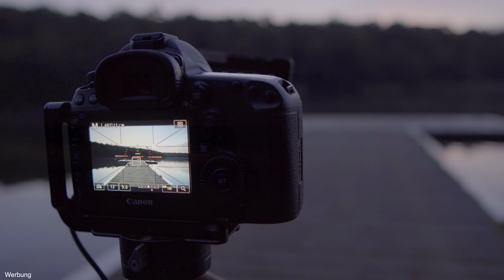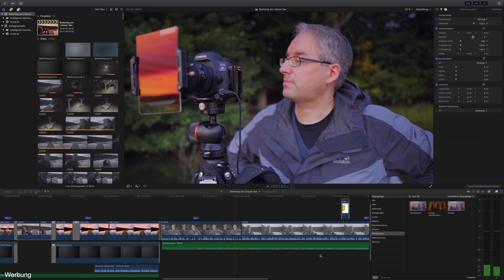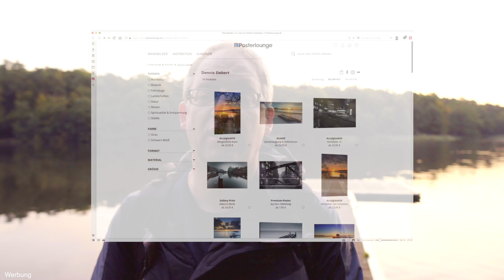Ein guter Himmel macht noch kein gutes Bild - Wie war der Wetterworkshop ?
Ich war mal wieder morgens unterwegs und hatte einen wirklich schönen Himmel.
Aber warum ich mit den Bildern trotzdem nicht zufrieden bin, erfahrt ihr im Video.
Ausserdem erfahrt ihr wie der Wetterworkshop mit Bastian Werner war.

Sigma 16mm f1.4 für Sony E Mount

In Videos gezeigte Fotos erscheinen in der Regel auch bei Facebook, Flickr und co (links sind weiter unten). Sollte ein Bild nicht mit dem Erscheinen des Videos auf den Seiten zu finden sein, so bitte ich ein wenig um Geduld.
AMAZON Lesezeichen
Wenn ihr diesen Amazon Link öffnet und ihn als Lesezeichen speichert,
unterstützt ihr meinen Kanal mit jedem Einkauf, wenn ihr Amazon über euer Lesezeichen öffnet, ohne dafür auch nur einen Cent mehr zu bezahlen.
Fotoequipment:
Stativkopf: Gitzo GH 2781 QR
Videoequipment:
Vlogging Kamera
Video Mikrofon
Desktop Mikrofon